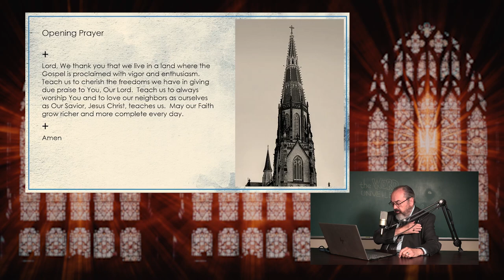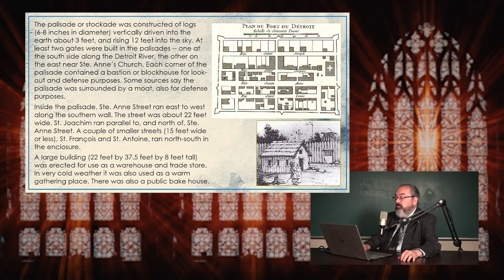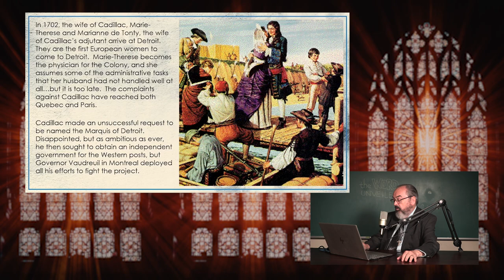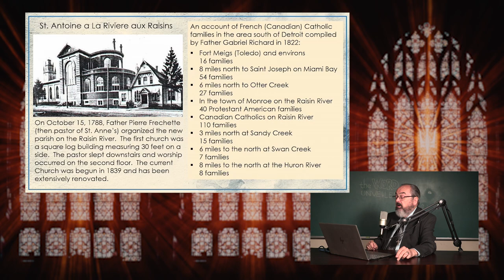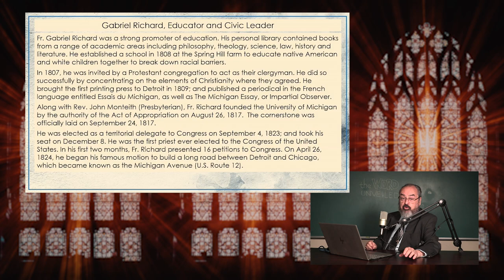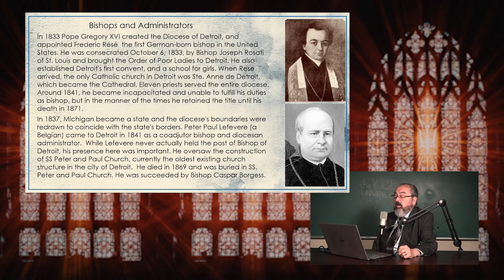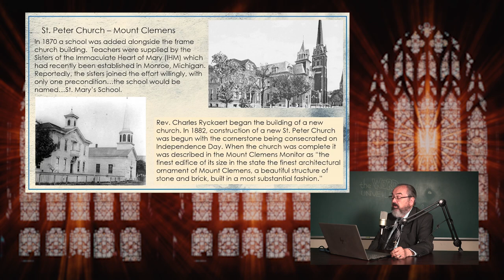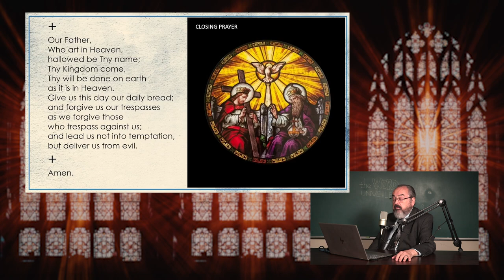The Word Unveiled - Catholic Beginnings in Detroit Part 2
Listen on-the-go as Gordon talks about the beginnings of Catholicism in the Motown that we know today!

You can also listen on Apple Podcasts, Spotify, and Amazon Music!